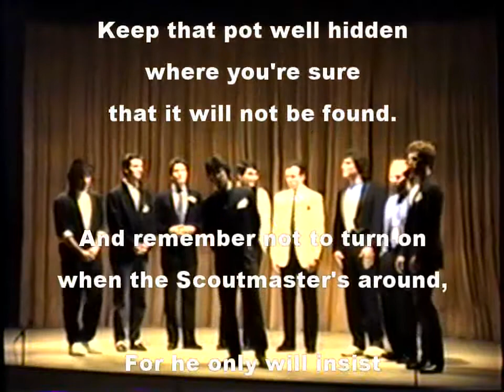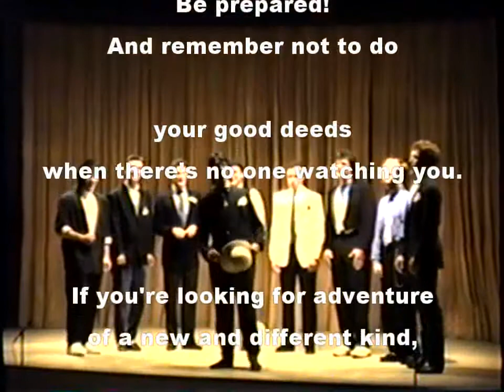The Lemmings - "Be Prepared" (WITH LYRICS)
Will's arrangement of the 1953 Tom Lehrer classic, performed at the "Gig at the Goog" in June 1989. (with LYRICS)